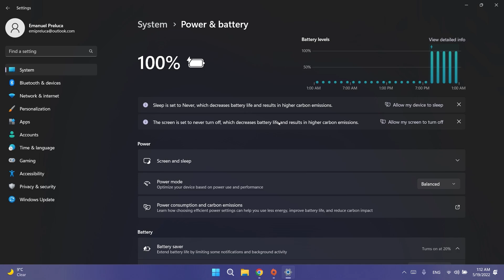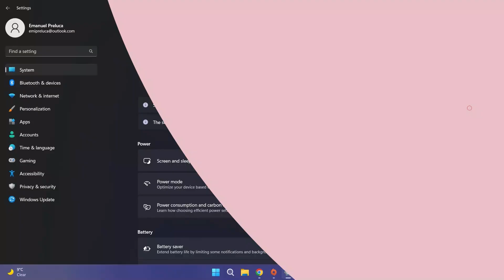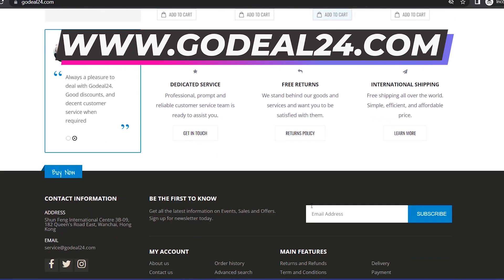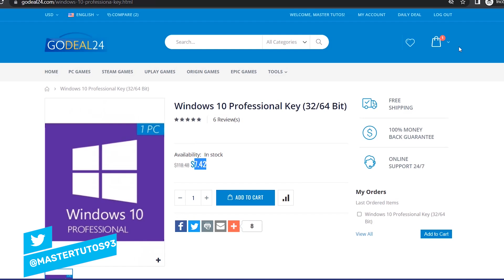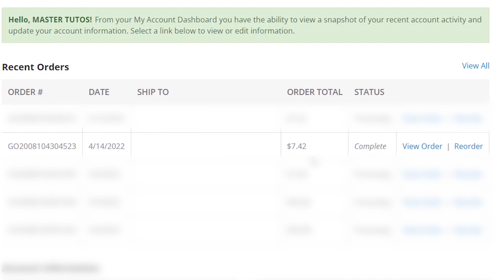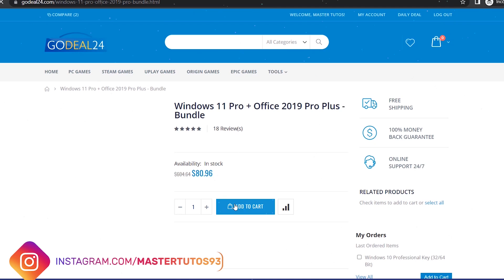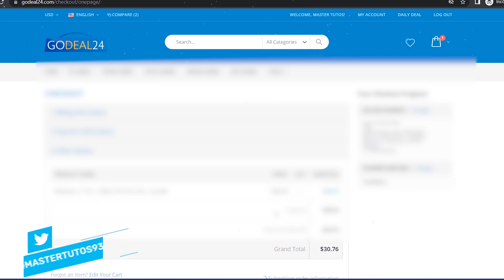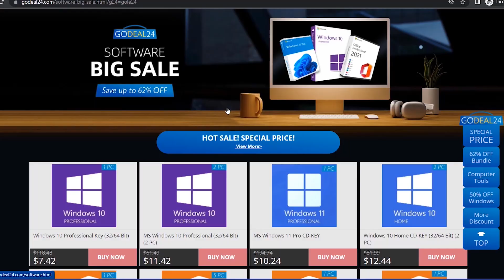CONFIRMAN⚡ RTM de Windows 11 22H2 / NUEVA BUILD y Un MEJOR Windows 10 2022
🔑Microsoft Office 2021 Pro Plus Key - 1 PC -$30.74➜
🔑Microsoft Office 2021 Professional Plus - 5 PCs  -$74.03 (Only $14.81/PC)➜